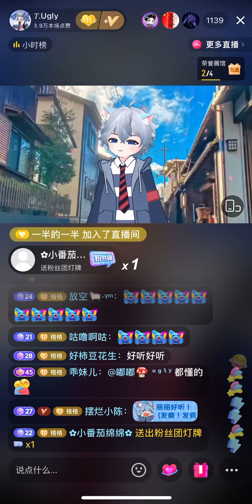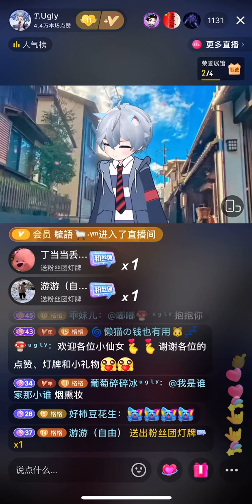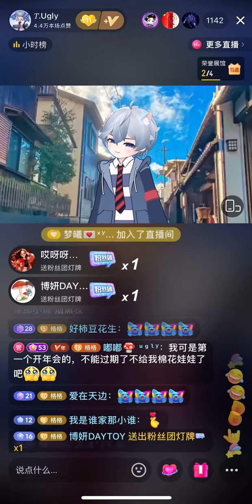【2003 Ugly个播】烟熏妆